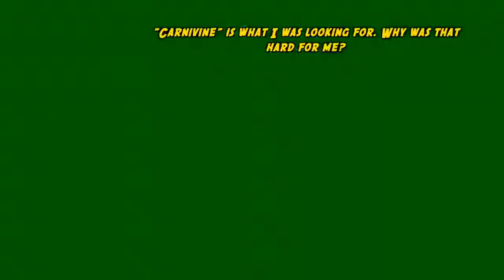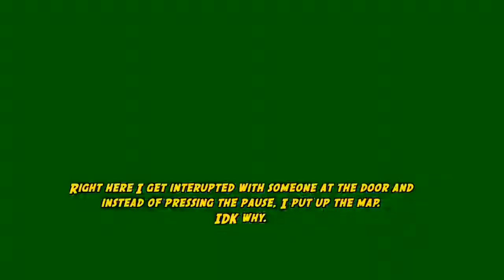Sly 4: Thieves in Time - Episode 1-7: Turning Japanese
I call this the padded mission because that's what it feels like. But anyways we head back to the Sashimi Caves to prepare some poisoned sushi! .Isn't that what got Rioichi in trouble in the first place??